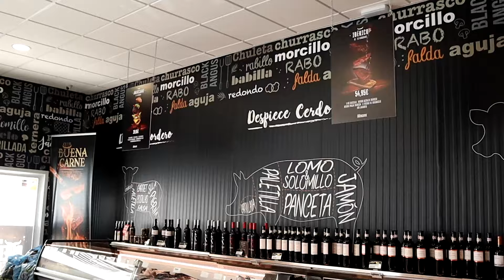VÍDEO: Solemne Vía Crucis de Nuestro Padre Jesús de la Humildad, de la Archicofradía del Carmen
Solemne Vía Crucis de Nuestro Padre Jesús de la Humildad, de la Archicofradía del Carmen